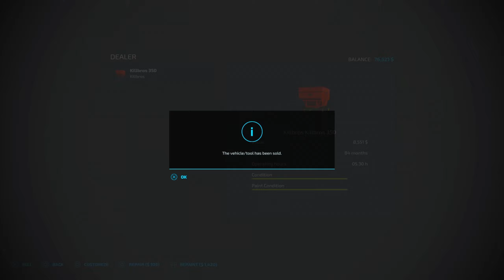FS 22 Hard Economy Let's Play Elm Creek Ep.85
Welcome to my Let's Play of Farming Simulator 22.  We are playing on the map Elm Creek with the Hard Economy. Will I become a successful farming under these hard times or will I run the farm into the ground and be forced to foreclose.

Here are the lists of rules I have set for myself:
Start out with all the land and buildings that you get in new farmer.
Start with no equipment besides a truck
Start funds set at $350,000
No loans Allowed
Leasing Allowed
Contracts Allowed
High Fuel consumption
Stones off
Liming required on
Periodic Plowing on
Weeds on